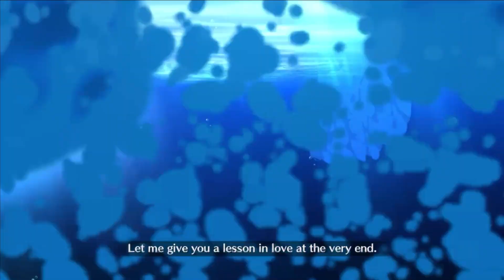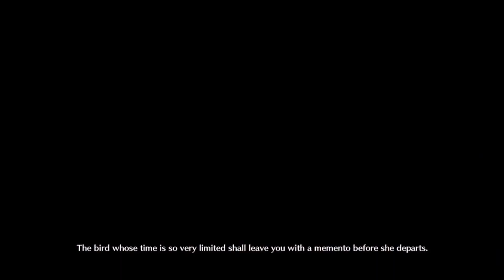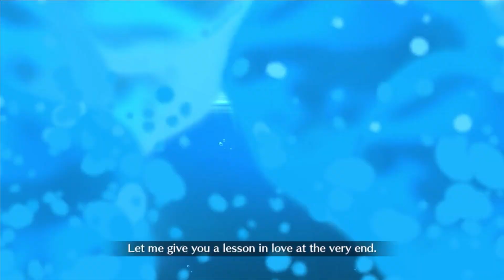Lambda 5 Turn No Damage CE | Mother of All Warriors (Nerofest EQ 5) [FGO NA]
tbh lambda has this fight pretty easy, medb's arts resist is removed t3 and her np ignores def naturally.